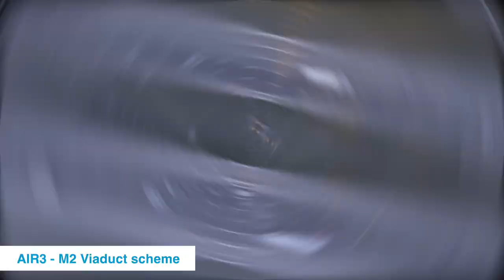INDO AIR3 M2 Viaduct Highway Lighting